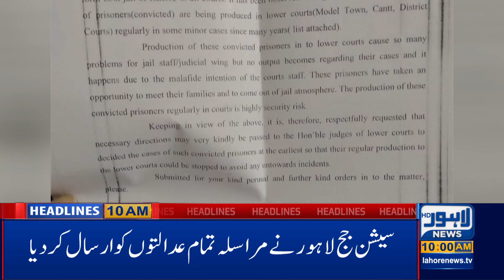Lahore News HD | 10 AM Headlines | 02 Oct 2020